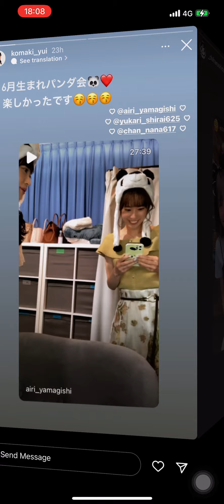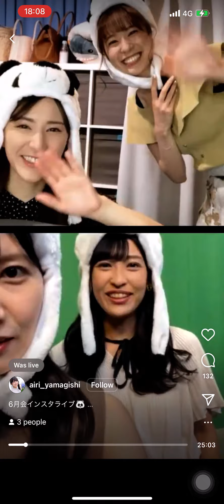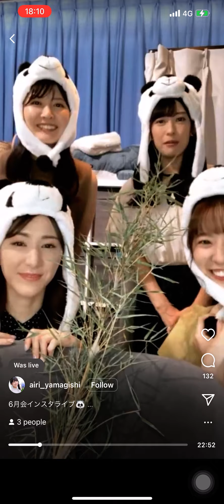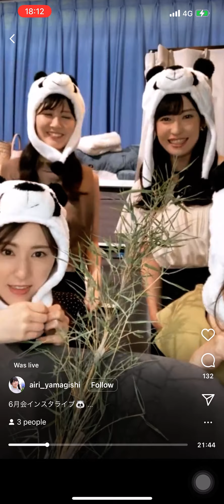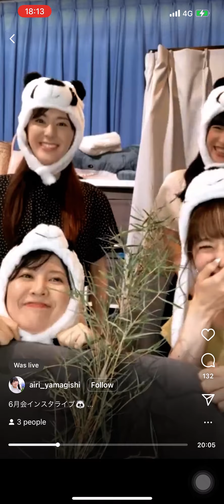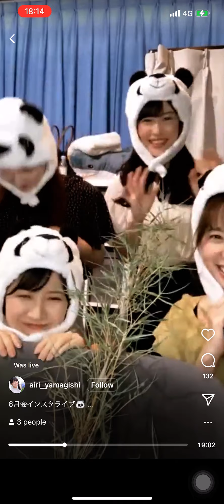【駒木結衣】ウェザーニュースキャスター七夕配信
このチャンネルでは、ウェザーニュースの切り抜き動画を投稿しております。
個性豊かなキャスターとともに、面白くてユーモアのある動画を上げさせていただきます！

ウェザーニュースのアプリはこちらです！

無料で登録できますので、宜しければ！

各キャスター陣
山岸愛梨